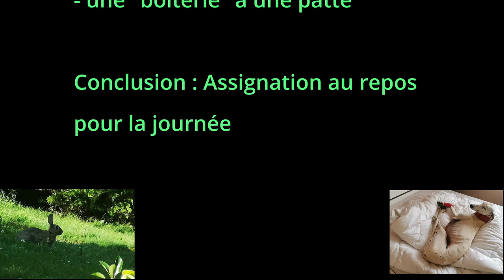Kheops et ses copines chassent (juin 2023)